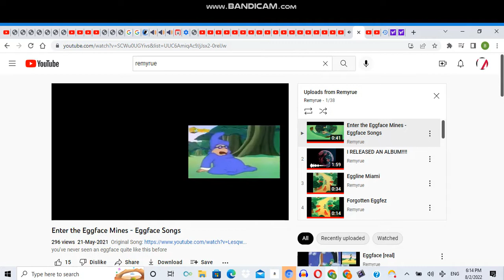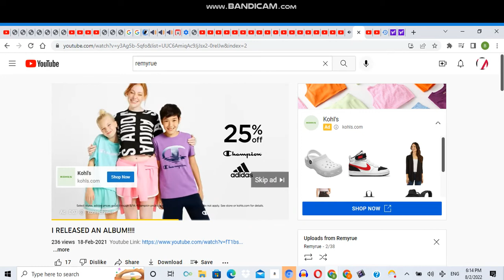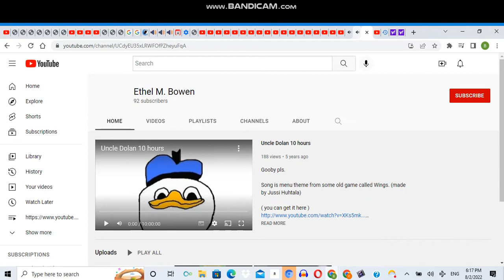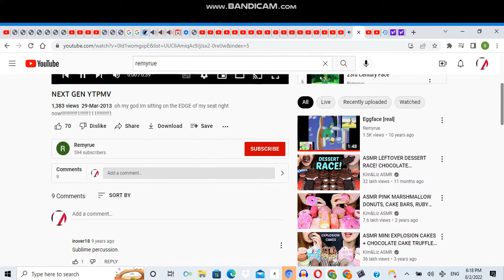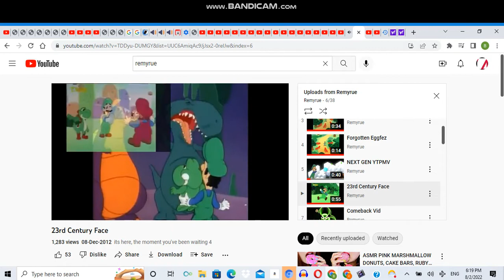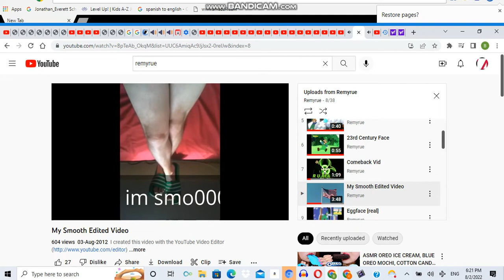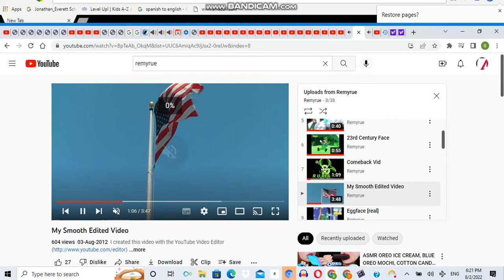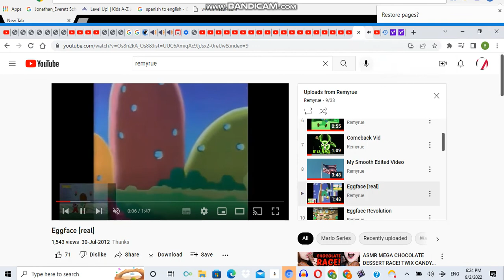remyrue green party 9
Barney Kills A Pop 10 Minutes